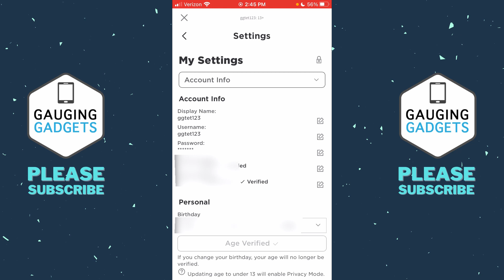How to Change Roblox Password - iPhone & Android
How to change Roblox password on Android, iPhone, & iOS? In this tutorial, I show you how to change your Roblox account password. Changing your Roblox password can be useful if you think you're Roblox account was hacked or if you want to increase security.

Follow the steps below to change Roblox password on Android or iOS:
1. Open the Roblox Mobile app on your iPhone or Android.
2. Open the menu by selecting the circle with 3 dots in the bottom right of Roblox.
3. In the menu, select Settings.
4. In Settings, select Account Info.
5. Select the pencil next to Password.
6. Enter your current password, then enter your new Roblox password.
7. Select Update.